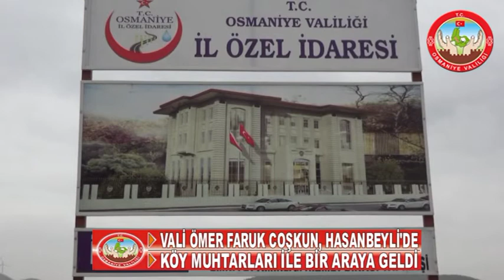VALİ ÖMER FARUK COŞKUN, HASANBEYLİ'DE